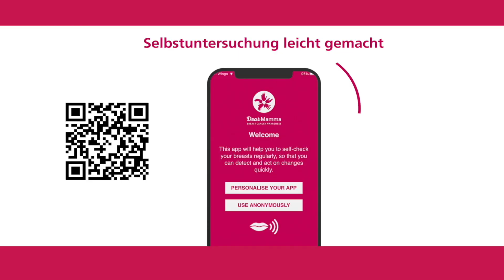DearMamma at Frauenlauf 2023 - Long Version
DearMamma promotes breast cancer awareness and health literacy.